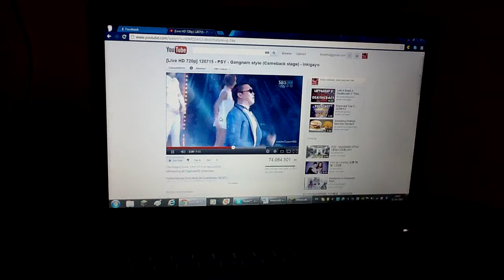Minecraft - the 46 64 - survival chunk ep 7 - Chunk sur...AV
VERDENSHULLER!